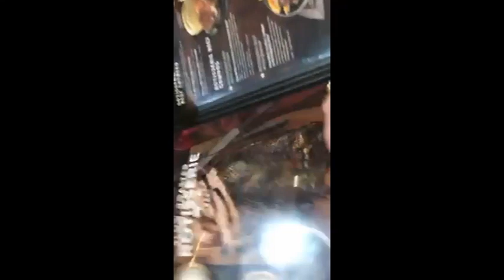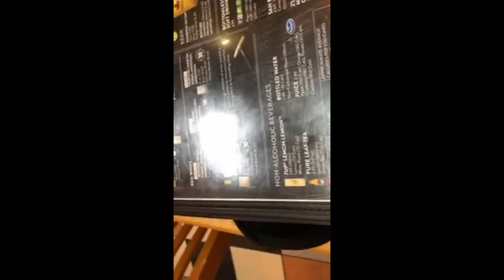Happy Birthday Lord sphinx /Swiss Chalet 2018 vlog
I have no rights to any music in this video